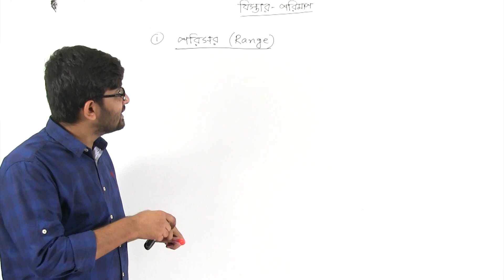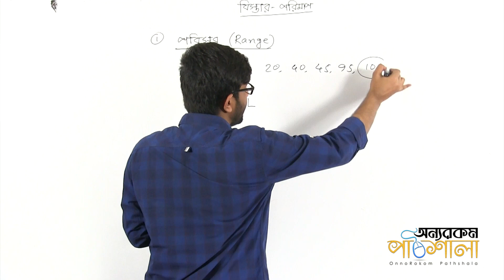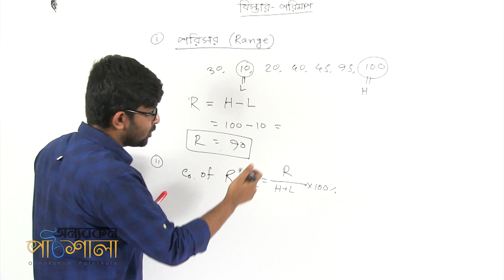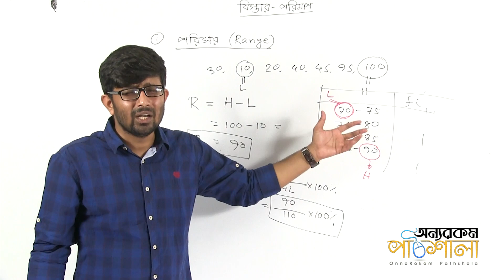05. Range & Co-efficient of Range | পরিসর এবং পরিসরাঙ্ক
Video Title: OnnoRokom Pathshala
Lecture: Measures of Dispersion & Probability
Subject: Math
Topic: Range & Co-efficient of Range
Class: HSC 2nd Year
Lectured by: Md. Abu Nayeem